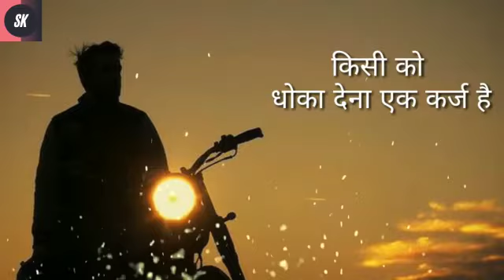motivational video!inspiring video !whtsup status video...